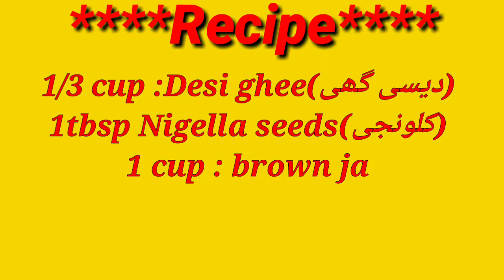Dry fruits laddu|Dry fruits laddu Recipe|Memory booster laddu | ڈرائے فروٹ لڈو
Asalam u alaikum wrb dear friends
Today I m sharing one more winter special recipe
That is dry fruits laddu very easy and quick way make it in winters and it can also be use as a memory booster Laddu

Watch out more winter special recipes